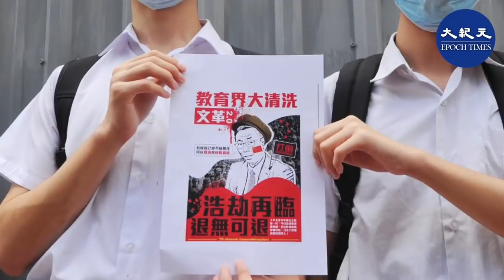（字幕）九龍塘多間學校近百名學生聲援香島中學老師，據早前報導，一名音樂科女教師疑因未有禁止學生在考試時奏《願榮光歸香港》，不獲校方續約。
6月12日，多間學校學生今日在九龍塘組人鏈，聲援香島中學老師。據早前報導，一名音樂科女教師疑因未有禁止學生在考試時奏《願榮光歸香港》，不獲校方續約。

現場多間學校學生手舉「教育界大清洗」「文革2.0」「浩劫再臨 退無可退」「教育淪陷」等文宣，又高叫口號，抗議香島中學染紅，打壓言論自由。

警方其後到場，學生和平散去。